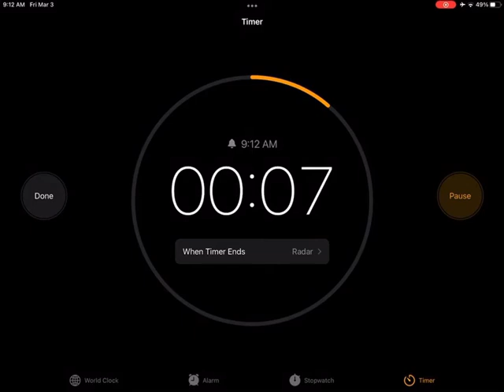One Minute timer￼